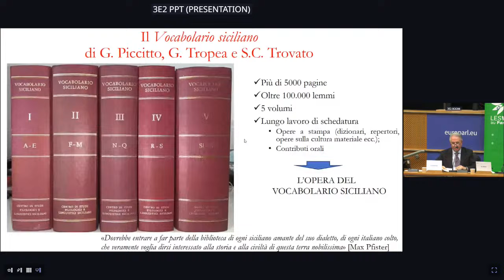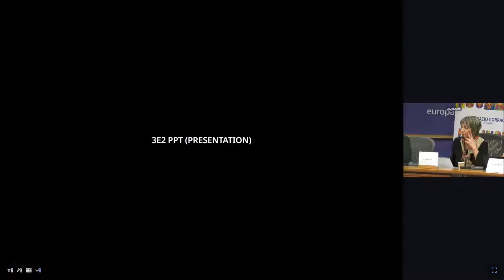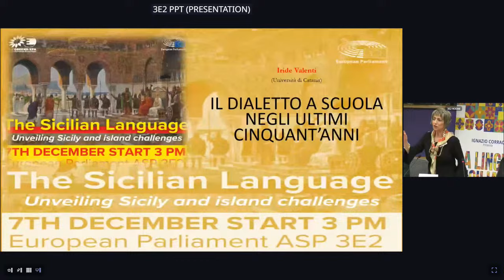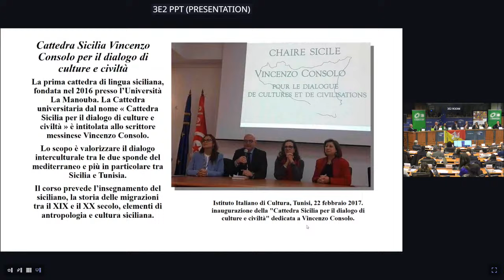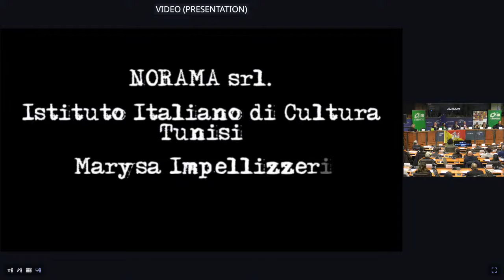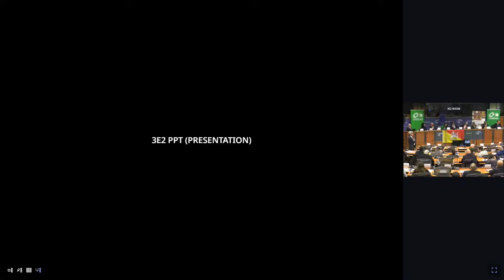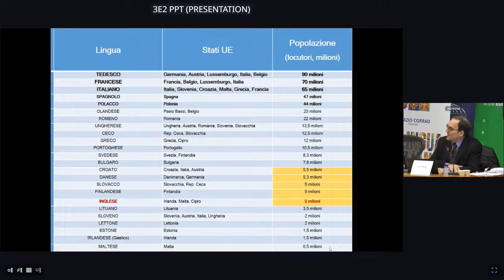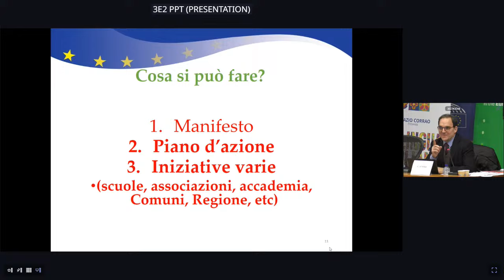“The Sicilian Language” live from the European Parliament (storico evento sul siciliano).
Diretta dello storico evento sulla lingua siciliana in parlamento europeo organizzato dall’ europarlamentare Ignazio Corrao